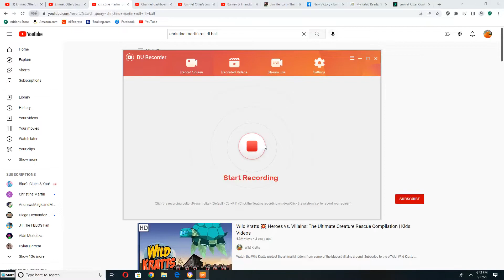Emmet Otter's Jug band And Alice Otter Sing and Play to In And Out The Windmill on Their Instruments